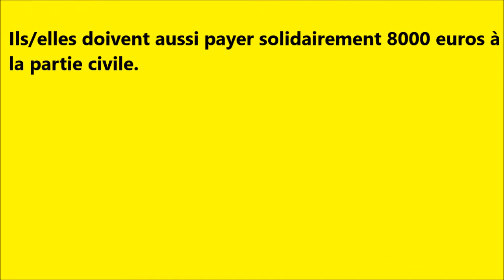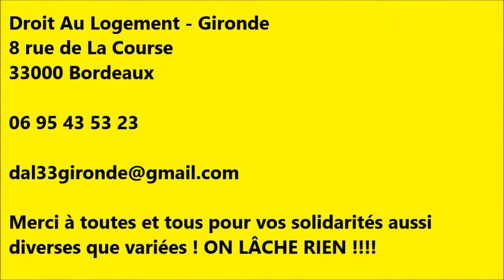Procès du D.A.L33 - Le délibéré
Bordeaux - Mercredi 14 mai 2014
Tribunal de Grande Instance
Prises de parole après l'énoncé du délibéré dans
l'affaire opposant le Droit Au Logement à Mme
Lagrenaudie.
Les 5 prévenu-e-s ont été condamné-e-s à trois mois de
prison avec sursis, cinq ans de mise à l'épreuve, 90€ de
frais de procédure.
Ils/elles doivent aussi payer solidairement 8000 euros à
la partie civile.
!!! La solidarité est notre arme !!!
Droit Au Logement - Gironde
8 rue de La Course
33000 Bordeaux
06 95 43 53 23